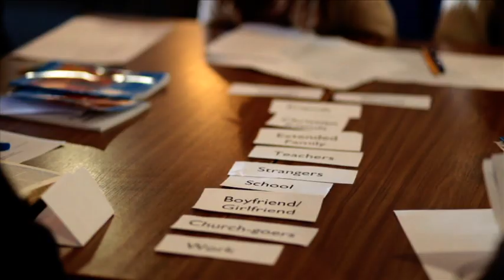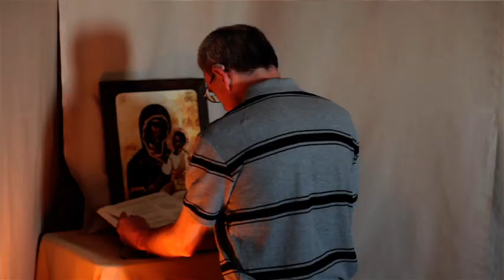Celebrate Trailer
A trailer showing the Celebrate Catholic Family Conferences at Ilfracombe and around the UK